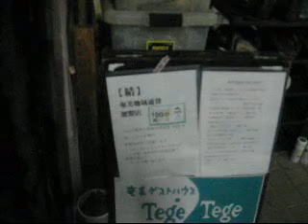奄美ゲストハウスTegeTege.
２０１２年４月にオープンしたゲストハウスTegeTege.
名瀬柳町９－３８－１０３　０８０－１７２３－６６９３
一泊￥１５００